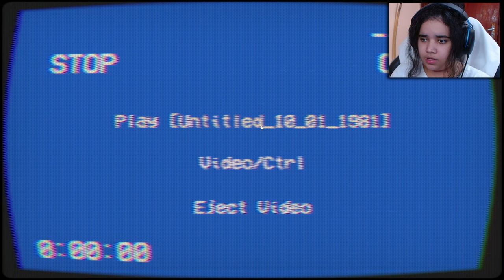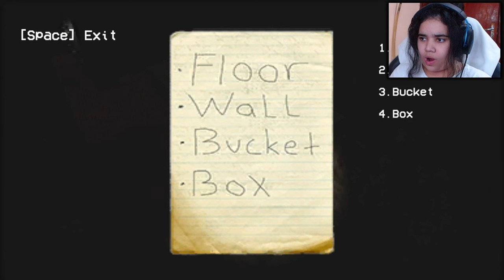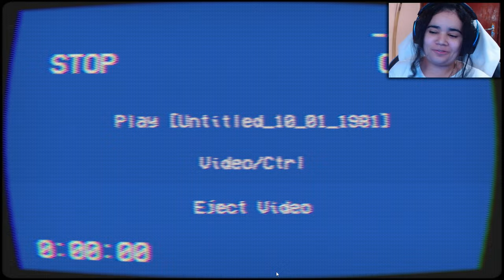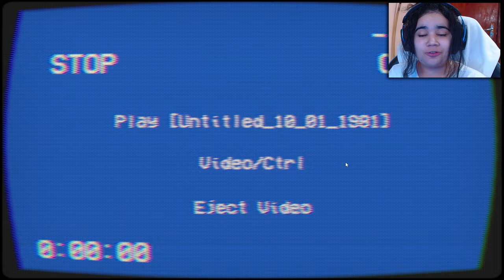Só tenho 3 minutos pra fugir! - Confined